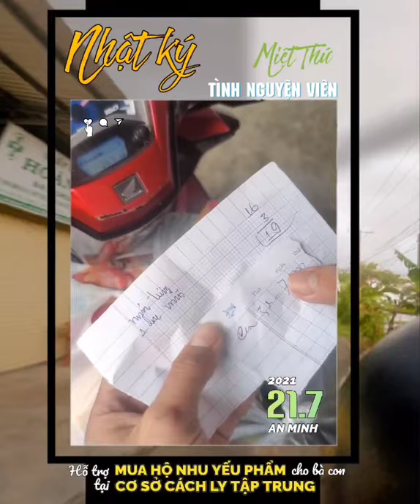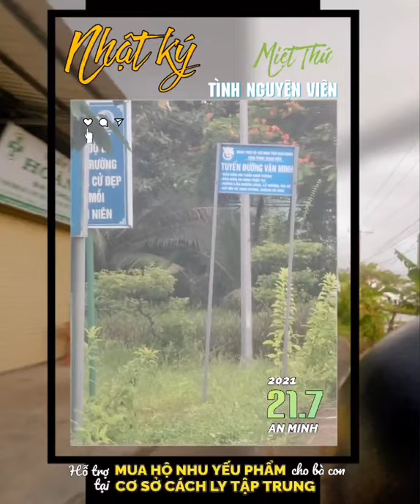》NHẬT KÝ▰ TNV AN MINH🚩▰ XIN HÃY YÊN TÂM, CỨ Ở NHÀ❗BÀ CON CẦN GÌ, HÃY GỌI TNV ▰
🔰 BẠN       NHẬT KÝ 21.7▪TNV An Minh
      CÓ   🚩  ▰ XIN HÃY YÊN TÂM, CỨ Ở NHÀ
      BIẾT❗  BÀ CON* CẦN GÌ, HÃY GỌI TNV ▰

NhậtKýTNVAnMinh ngày ➌
        》Nhật Ký của Đội Tình Nguyện Viên
Huyện Đoàn AnMinh ngày 21.7
            Các tình nguyện viên thực hiện
            công tác ĐI MUA NHU YẾU PHẨM
            cần thiết cho *bà con tại các cơ sở
            cách ly tập trung trên địa bàn

      👥 Tuổi trẻ An Minh  chia sẻ:
》Ngày thứ ➌
theo Chỉthị16 trên toàn địa bàn
huyệnAnMinh cũng là ngày thứ ➌
Đội hình Tình nguyện viên
            ra quân hỗ trợ bà con.

            Số lượng BILL* hôm nay tăng vượt trội
            so với 2 hôm trước. Mặt hàng được đề nghị
            mua hộ đa dạng từ vỉ thuốc, đến chén, dĩa
            đường, cà phê, muối ... nhiều nhất là trái cây
            nhất là CAM. * đơn hàng

            ① TNV đã tâm sự:
            Những mảnh giấy nhỏ viết vội những
            dòng chữ nguệch ngoạc vẫn còn thơm
            mùi mực là những gì mà các TNV
            háo hức chờ đợi vào ngày mới.

            Chúng tôi những TNV tự hứa với nhau
            giữ gìn sức khỏe, tuân thủ các quy định
            cùng nhau cố gắng tiếp sức cho bà con
            đang trong các điểm cách ly tập trung
            thêm tinh thần tích cực, vững tin chiến
đấu với đại dịch Covid19 trong những
            ngày bất tiện này.

            Trưa nay, Miệt Thứ - Thứ 11
            đổ ➊ cơn lớn. Các TNV trong đội hình
            đã ✘ KHÔNG NGẠI MƯA GIÓ ⛈️
            đi mua từng vĩ thuốc 💊 cái ca, cả khăn,
            kilogram đường, ... theo nhu cầu
            mong muốn được MUA HỘ của bà con
            đang trong điểm cách ly tập trung.

            Vậy nên,
            NGƯỜI NHÀ VÀ BÀ CON
            tại các ĐIỂM CÁCH LY TẬP TRUNG
            sau:

         ▪TRẠM Y TẾ THỊ TRẤN
         ▪HUYỆN ĐỘI 《cũ》
         ▪TRƯỜNG CHÍNH TRỊ HUYỆN
         ▪TRƯỜNG THPT AN MINH

            XIN HÃY YÊN TÂM
            BÀ CON CẦN GÌ, HÃY GỌI TNV
            HÃY CỨ Ở NHÀ

            Cùng Miệt Thứ - Thứ 11 theo chân bạn
            Võ Hoài Ân - Tình nguyện viên
            đi mua nhu yếu phẩm cần thiết theo
            mong muốn của bà con đang trong khu
            cách ly tập trung tại Huyện đội cũ
            và Trạm Y Tế Thị Trấn▪

            TỰ HÀO TUỔI TRẺ AN MINH  💚

               AkiQuang